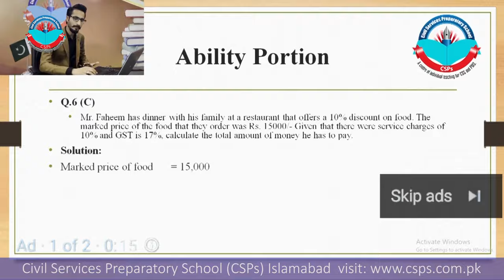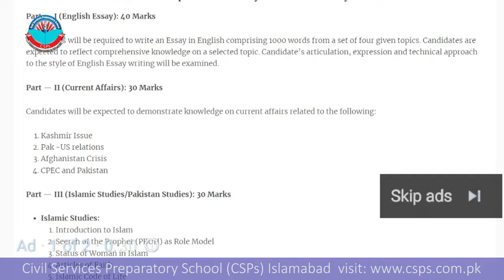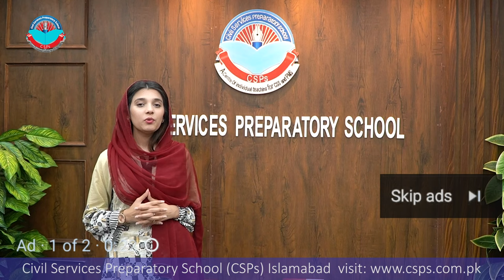CSS 2022 Mock Interview | CSS preparation | CSS Academy Islamabad | Hassan Sultan | IRS